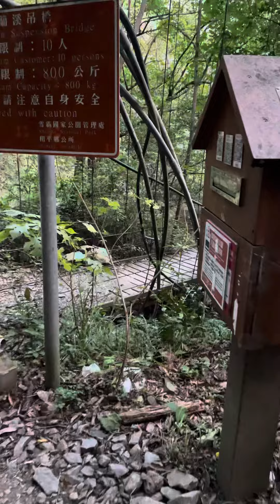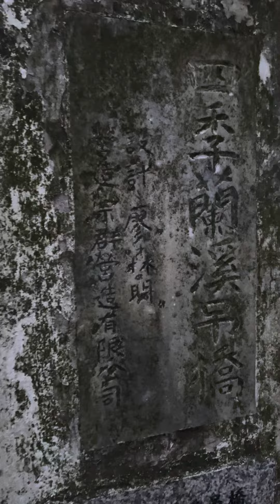20210918-百岳-志佳陽大山-回到入山口